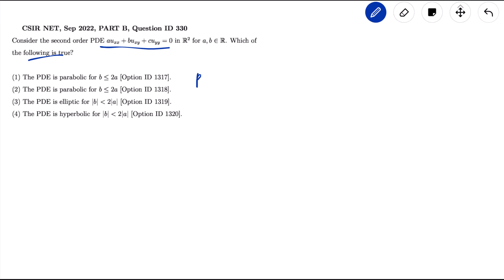CSIR NET September 2022 Partial Differential Equation (PDE), Question ID 330, Consider the second...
Partial Differential Equation (PDE)
Part-B Question, CSIR NET September 2022 Exam.
Question ID 330: Consider the second order PDE
au_{xx} + bu_{xy}+cu_{yy}=0 in R^2 for a,b \in R.
Which of the following is true?

(1) The PDE is parabolic for b\le 2a [Option ID 1317].
(2) The PDE is parabolic for b\le 2a [Option ID 1318].
(3) The PDE is elliptic for  |b| less than  2|a| [Option ID 1319].
(4) The PDE is hyperbolic for |b| less than |a| [Option ID 1320].

We have found the correct solution. Option (3) (Option ID: 1319) is correct.